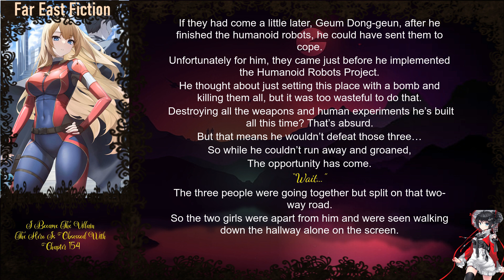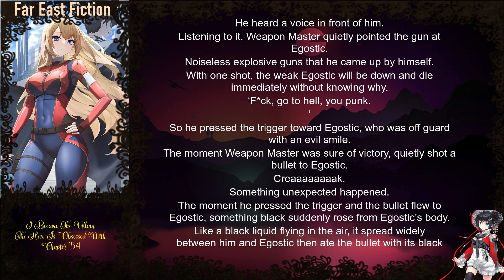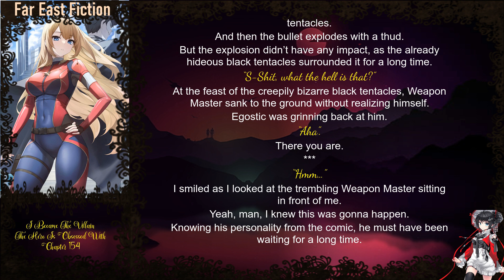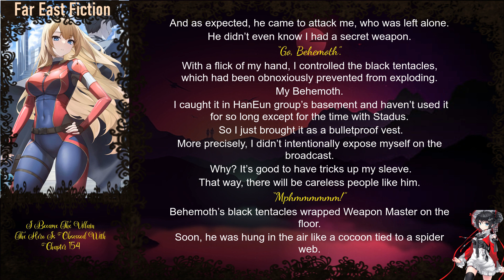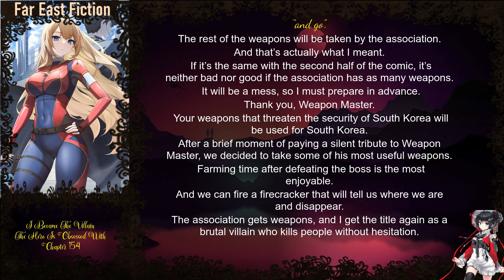I Became The Villain The Hero Is Obsessed With Chapter 154